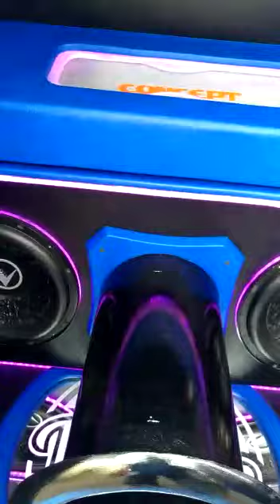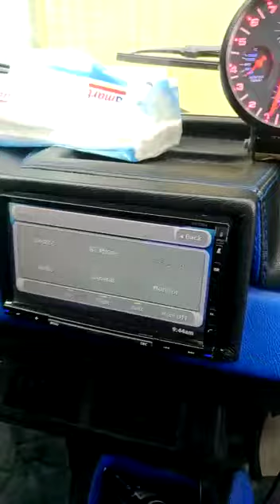Audio di kijang sederhana tapi mewah...